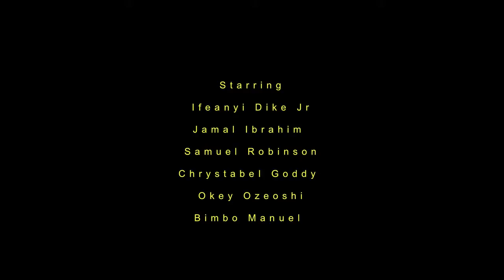LCA Film Festival GREEN WHITE GREEN TRAILER